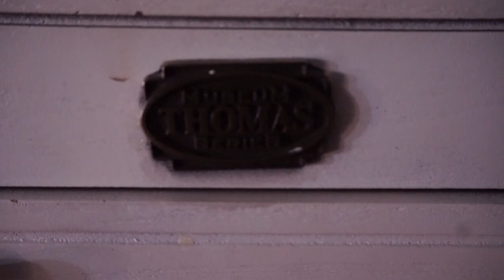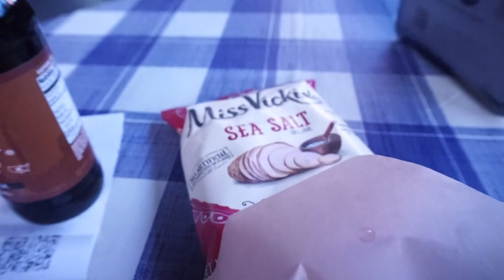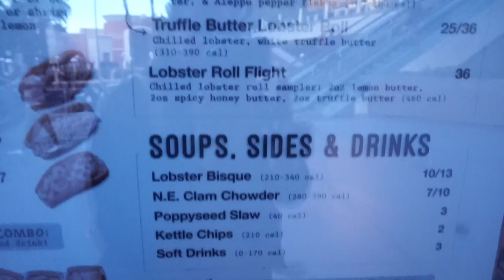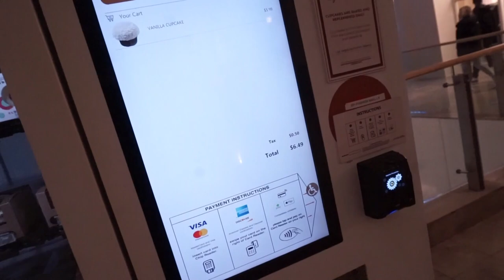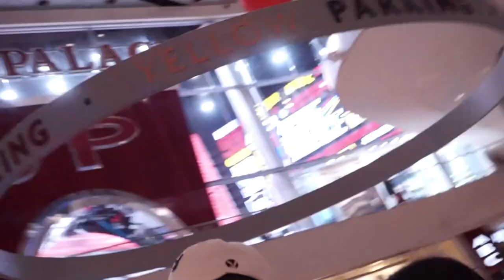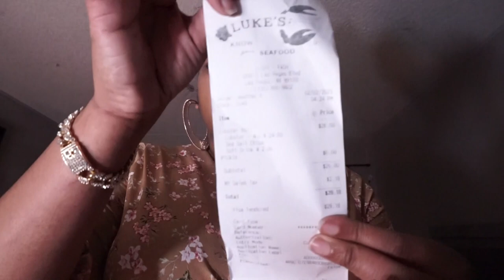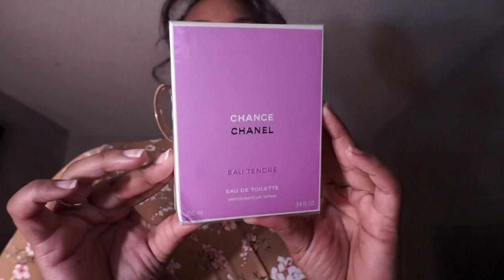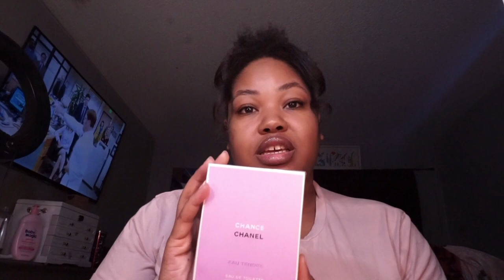WEEKLY VLOG | Solo seafood date turned $300 Sephora trip, Shaken espresso at home | Itsgivingashley